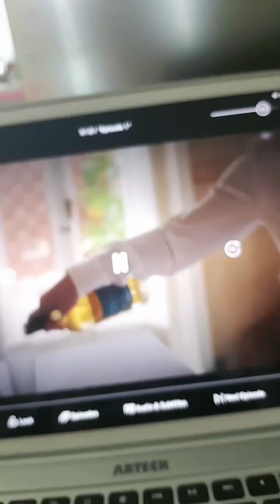Ampalaya mushrooms simpleng ulam simpleng buhay